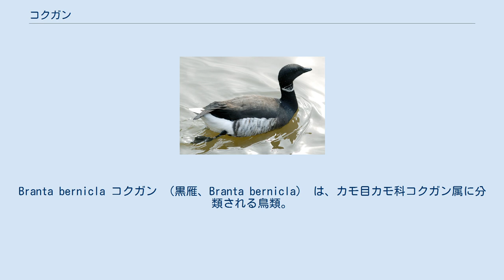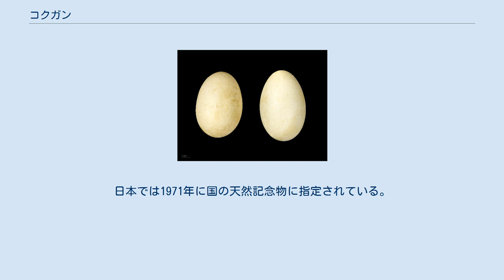コクガン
Branta bernicla コクガン （黒雁、Branta bernicla） は、カモ目カモ科コクガン属に分類される鳥類。
 シベリア西部などで繁殖し、ヨーロッパ、イギリスへ渡り越冬する。
 カナダ東部、グリーンランドで繁殖し、冬季になると北アメリカ大陸東部、イギリスへ南下して越冬する。
 シベリア極東部、カナダ西部およびアメリカ合衆国アラスカ州で繁殖し、冬季になると北アメリカ大陸西部へ南下して越冬する。
 シベリア東部で繁殖し、朝鮮半島南部、日本（主に東北地方以北）、中華人民共和国の渤海沿岸部へ南下して越冬する。
日本の伊豆沼・内沼環境保全財団などはGPSに対応したバイオロギング機器を取り付けたコクガンの渡りを志津川湾から追跡し、北極海のファデエフスキイ島（ノヴォシビルスク諸島）に至ることを確認した。
尾羽はやや短い。
頭部から頸部、胸部の羽衣は黒い。
頸部に白い首輪状の斑紋が入り、斑紋内に黒い斑紋がある。
体上面の羽衣は羽毛の外縁（羽縁）が淡色の黒褐色。
全体的に羽衣が黒いことが和名の由来になっている。
体側面には白と淡黒褐色の縞模様が入る。
下腹部や尾羽基部を被う羽毛（上尾筒、下尾筒）は白い。
 嘴や後肢は黒い。
 幼鳥は頸部の白色斑がないか不明瞭で、雨覆の羽縁が白い。
 腹部が暗色。
 腹部が白い。
 体側面の淡色部が不明瞭。
 色味が濃く、体側面の淡色部が明瞭。
 繁殖地ではツンドラ、越冬地では内湾や海岸、河口、干潟、沿岸部の湖沼などに生息する。
非繁殖期は群れで生活する。
 食性は植物食傾向の強い雑食性で、海草（アマモなど）や海藻を食べる。
海底の海草や海藻は逆立ちして頭だけ潜水しながら食べる。
6月に1-7個（平均4個）の卵を産む。
雛は孵化してから40-50日で飛翔できるようになる。
 生息地の軍事利用、乱獲などにより生息数が減少している。
日本では1971年に国の天然記念物に指定されている。